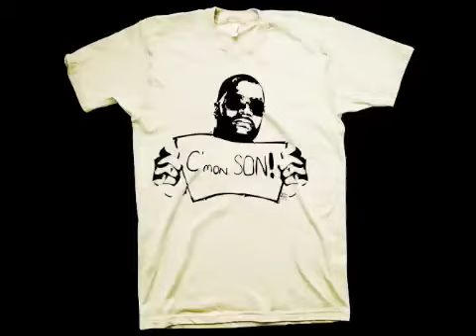Re: C'mon SON 8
C'mon SON! Ed Lover doesn't have t-shirts on his website!? Big DISAPPOINTMENT!! ;-(